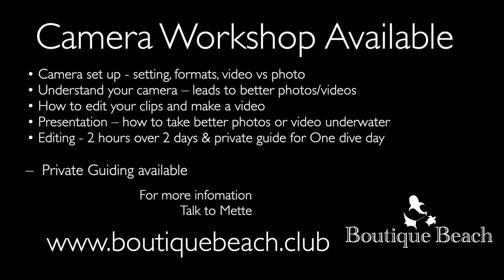23.03.24 - Dives at Broken Rock & Kudarah Thila just 10 minutes from Dhigurah, South Ari - Maldives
The Ocean is full of beauty… Come explore it with us. Boutique Beach are located on Dhigurah in South Ari Atoll, Maldives. All inclusive Dive Hotel, with own PADI 5 Star Center.
We are right by the Marine Protected Area where Whale Sharks can be encountered year around, snorkelling or diving. We are offering all-inclusive packages with room and Diving or Excursion/Snorkelling.

Thank you to our for sharing Photos and Videos with us.

Edit by Mette Ellis